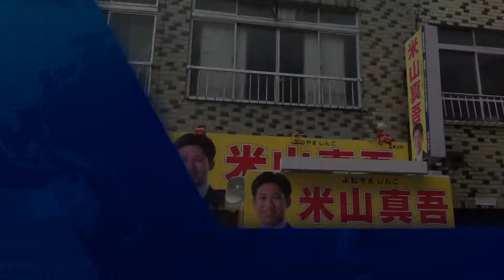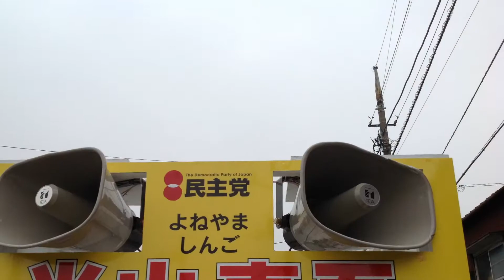葛飾区議会議員選挙 米山真吾候補 まちづくりの訴え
葛飾区議会議員選挙　米山真吾候補　一級建築士として耐震問題、葛飾区のまちづくりを訴えています。活動報告や政策はぜひHPをご覧ください！